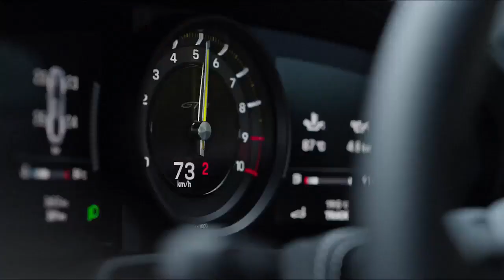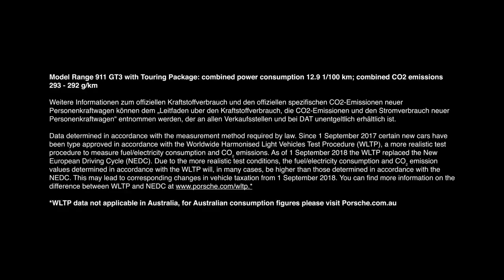Porsche 911 GT3 70 Years limited-edition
Australia is one of the oldest Porsche markets in the world. Now the brand celebrates its 70 year anniversary in Australia. Therefore, Porsche Cars Australia held a gala event with an inspiring nod to the origins of its journey. For the first time, Porsche has based a market-specific edition on a 911 GT product with the new limited-edition 911 GT3 70 Years Porsche Australia Edition.

Consumption data:

911 GT3: fuel consumption combined (WLTP) 13.0 – 12.9 l/100 km, CO₂ emissions combined (WLTP) 294 – 293 g/km, fuel consumption combined (NEDC) 13.3 – 12.4 l/100 km, CO₂ emissions combined (NEDC) 304 – 283 g/km 911 GT3 Touring: fuel consumption combined (WLTP) 12.9 l/100 km, CO₂ emissions combined (WLTP) 293 – 292 g/km, fuel consumption combined (NEDC) 13.3 – 12.4 l/100 km, CO₂ emissions combined (NEDC) 304 – 283 g/km (all as of 12/2021)